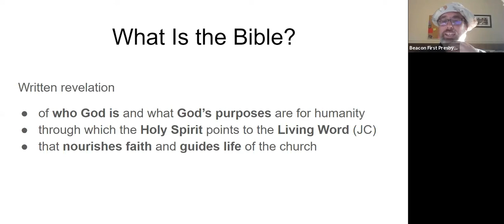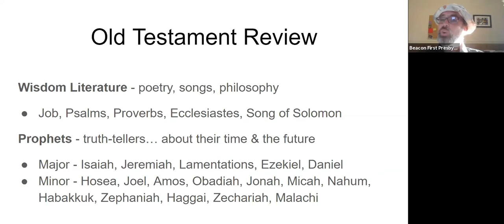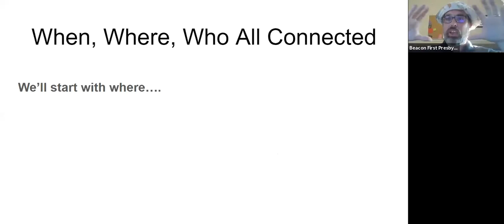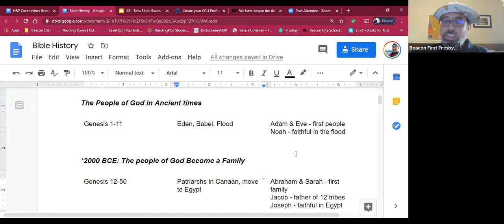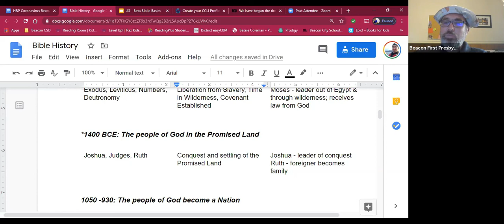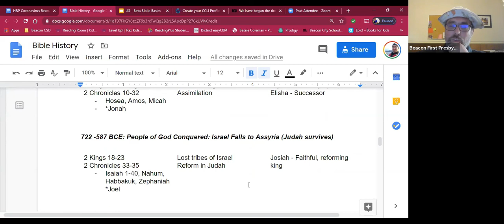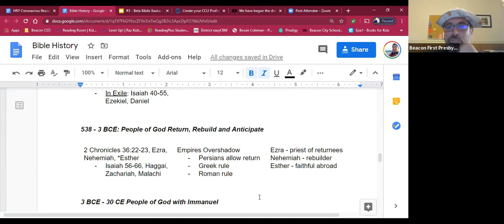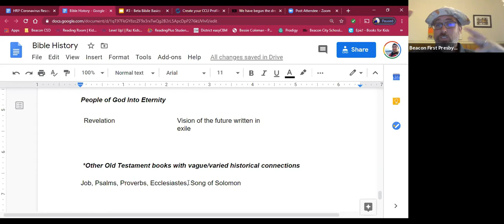Beta: Bible Basics, Part 2 - The When, Where, and Who of the Bible?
Helping you to better understand the context so you can be empowered to engage the Bible.
- Here's the link to the Historical Snapshot of the Bible used in the video